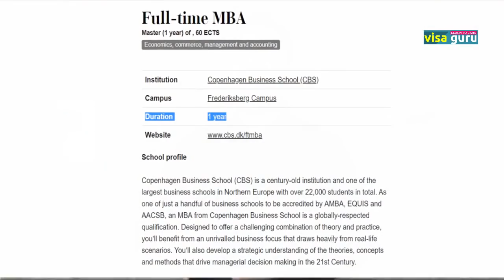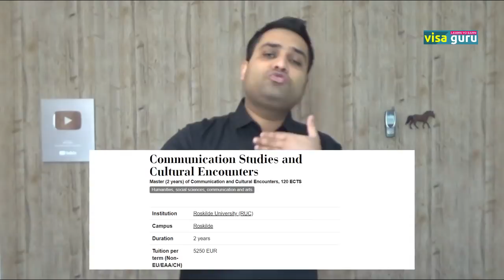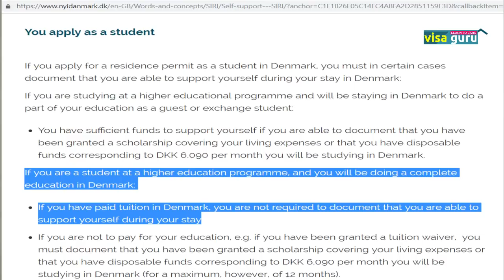STUDY IN DENMARK WITHOUT BANK STATEMENT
Hi friends, here will you learn about how to study in Denmark without bank statement. Big bank statements are always an essential part of showing fund proofs for living cost. Now there is a new way how to study in Denmark without bank statement.